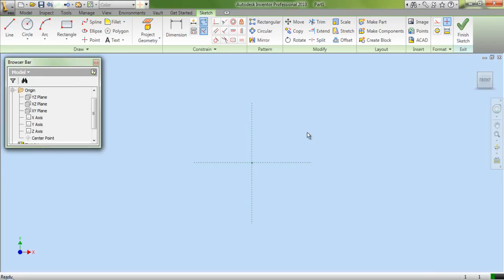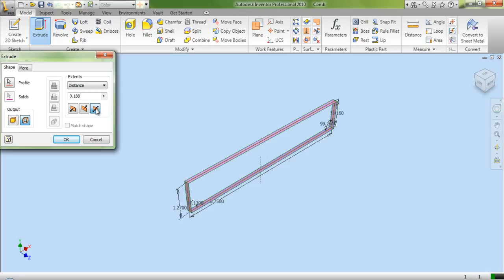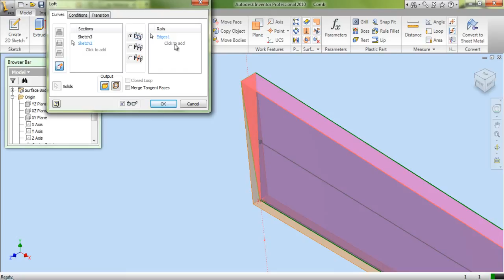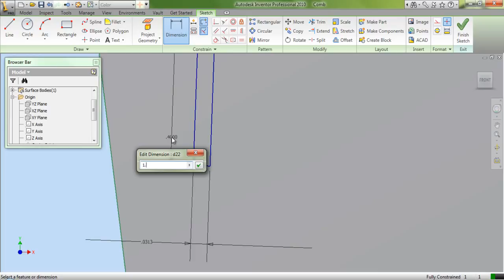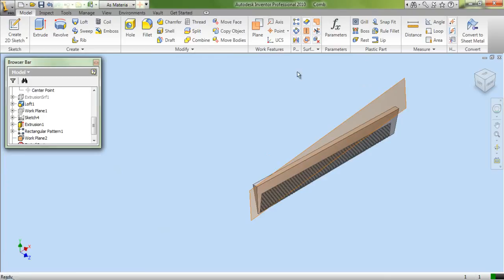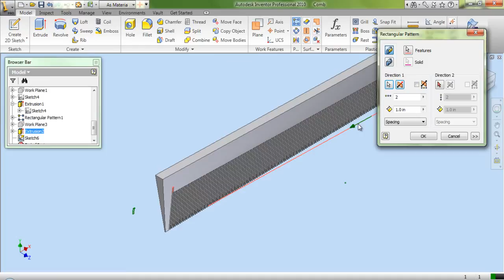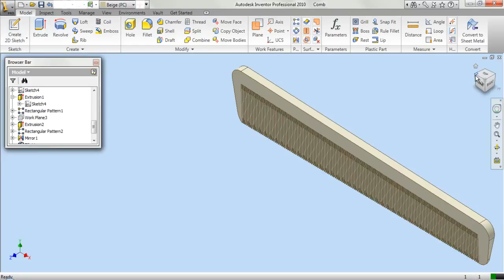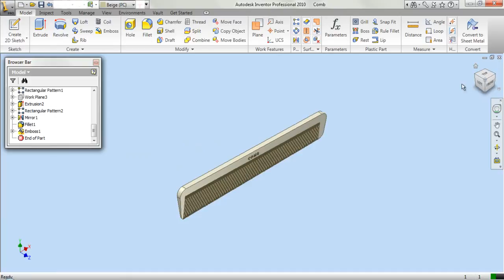Comb (Video Tutorial) Autodesk Inventor